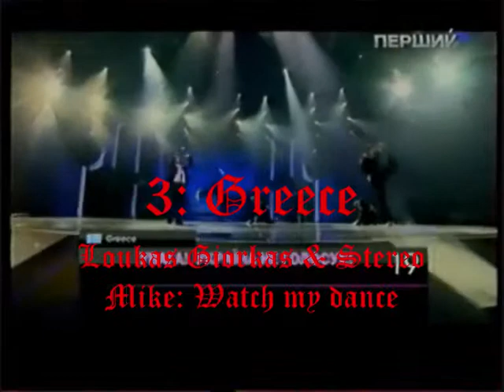Eurovision 2011 semi final 1 my top 19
This is my new top 19 of the first semi final of Eurovision 2011 (from France)